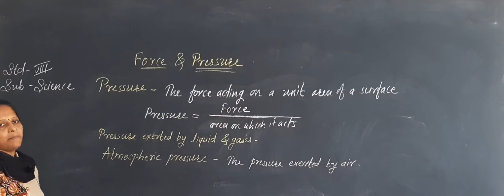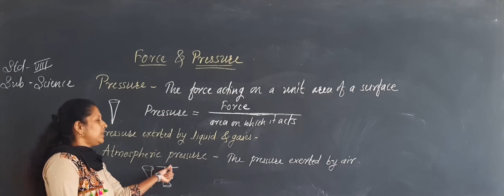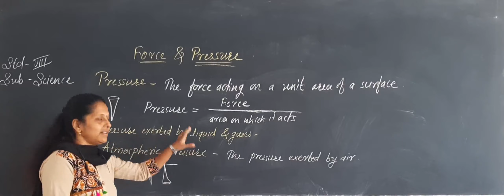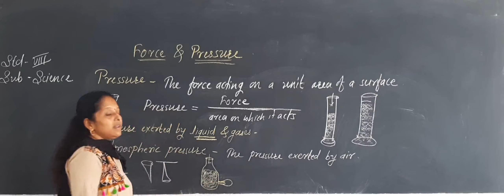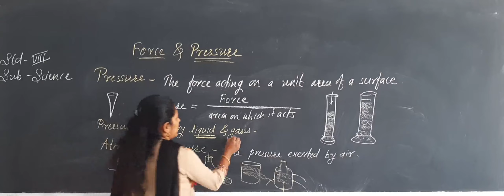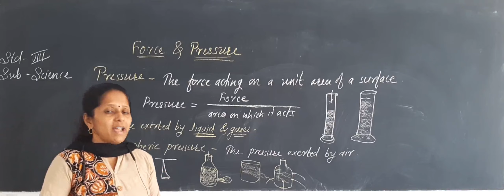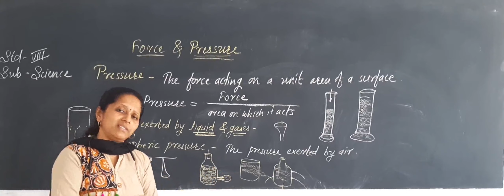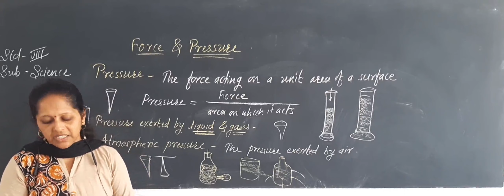Science : Force and Pressure Session IV (By Smt S.K.Patil).